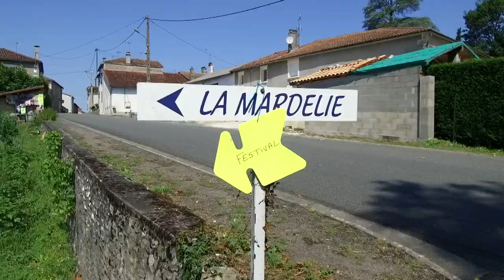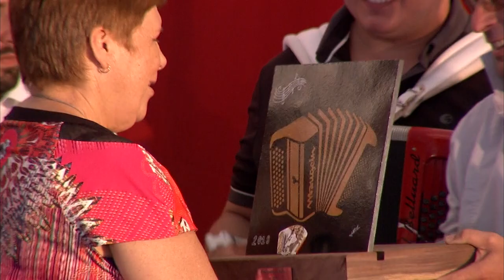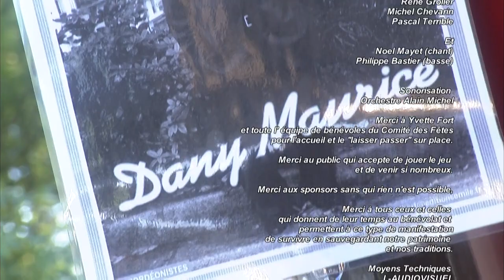20ème Festival de St Laurent de Céris - Extrait du DVD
Extrait du DVD Mélodirama, Collection "Galas Dansant" n°24 - 20ème Festival de St Laurent de Céris. Avec Lionel BELLUARD, Thierry BONNEFOUS, Michel CHEVARIN, Sébastien FARGE, Emmanuel FRISSONNET, Pascal TERRIBLE, René GROLIER, Kévin LACOMBE, Frédéric LANGLAIS, Michel MATHE, Denis SALESSE, Alain MICHEL & son orchestre, Stéphanie RODRIGUEZ, Chantal SOULU.